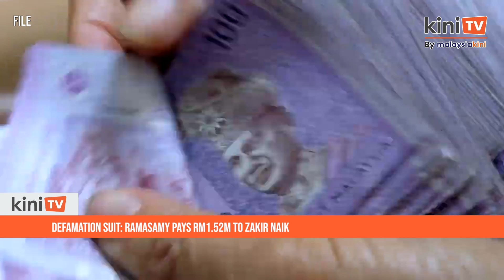Ramasamy pays RM1.52m to Zakir Naik for defamation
P Ramasamy has paid RM1.52 million to Zakir Naik as part of the Islamic preacher’s defamation suit against the former DAP leader.

The Indian national’s counsel, Akberdin Abdul Kader said the former Penang deputy chief minister made the transfer on Nov 17 and the funds are now being held in the client account maintained by the law firm acting for Zakir.

He added that if the Court of Appeal later dismisses Ramasamy’s appeal against the entire defamation ruling, then the RM1.52 million can be transferred to plaintiff Zakir.